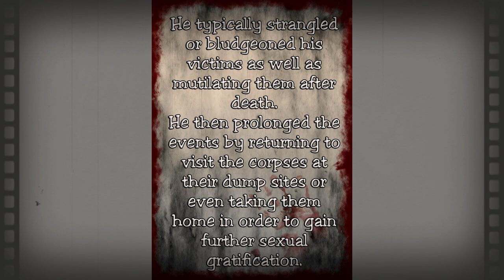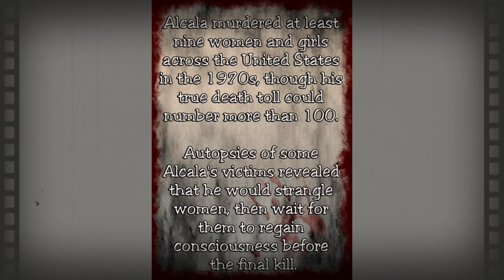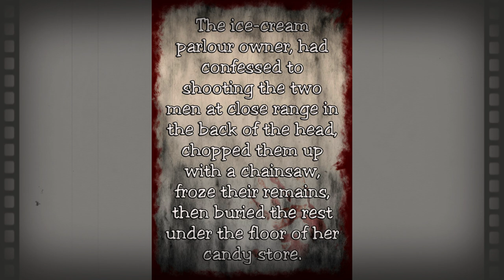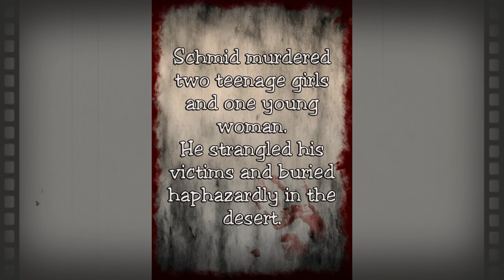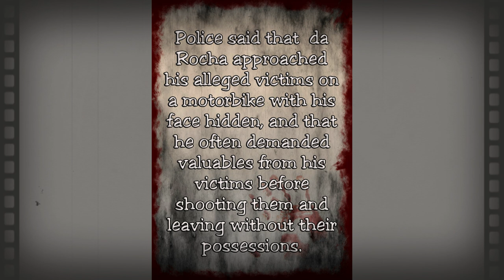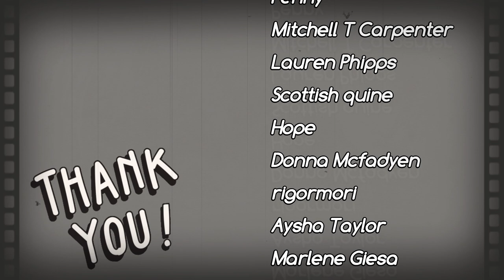5 Of The Most Charming Serial Killers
A list of 5 Of The Most Charming Serial Killers who took advantage of their good looks and charm to gain the trust of their victims and luring them to their trap.